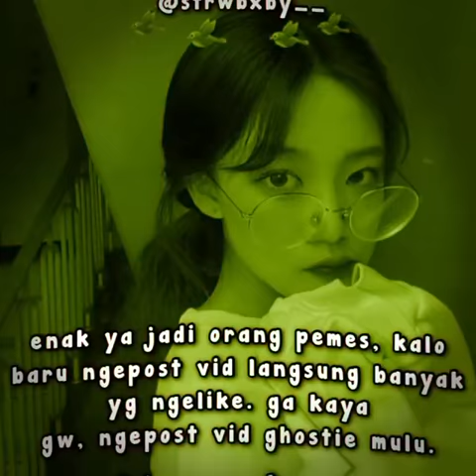2 Desember 2020